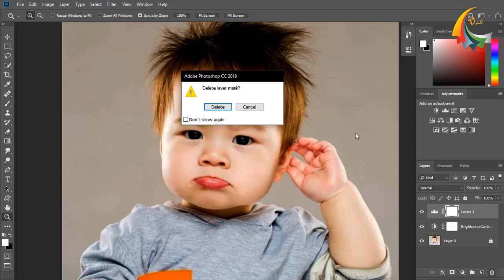ضبط اضاءة الصورة في الفوتوشوب